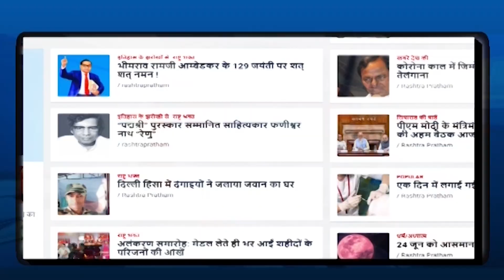केन्द्रीय मंत्री धर्मेन्द्र प्रधान ने हुनर हाट की शुरूआत की